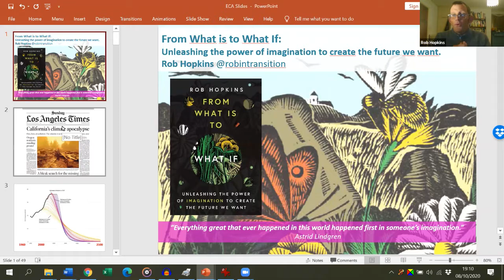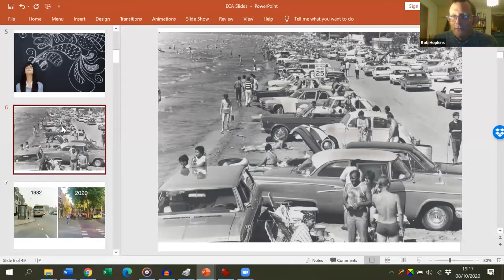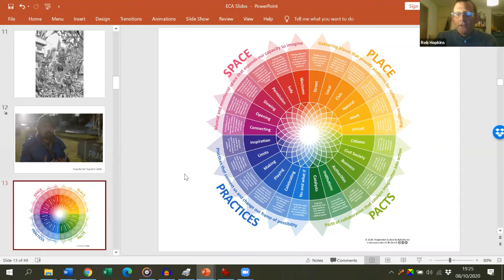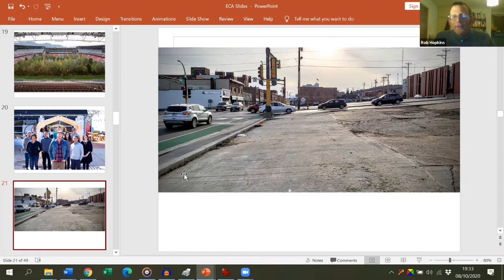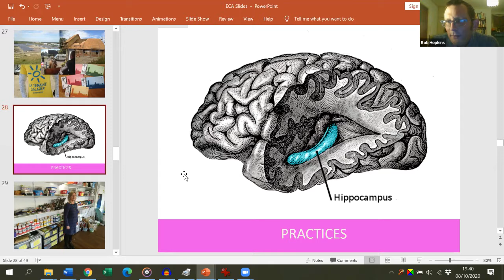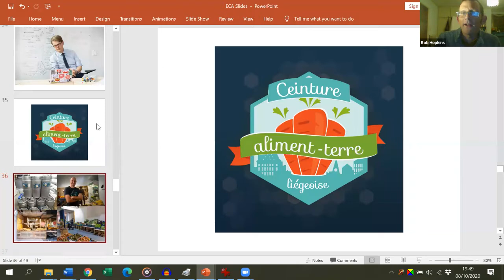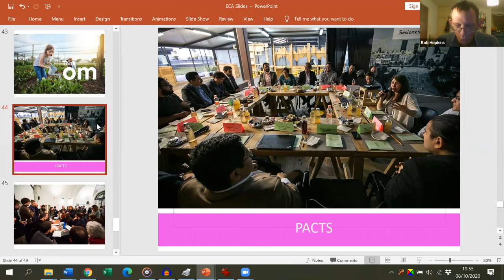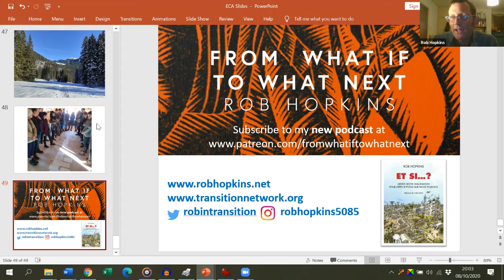Reimagining our Community - in conversation with Rob Hopkins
Transition Bude launch night with Rob Hopkins on the 8th October 2020